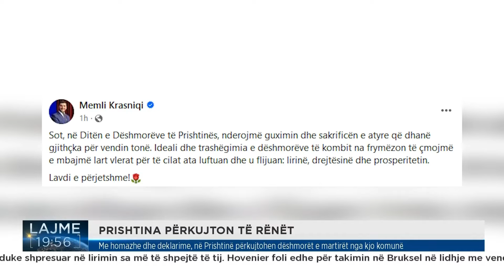Me homazhe dhe deklarime, në Prishtinë përkujtohen dëshmorët e martirët nga kjo komunë